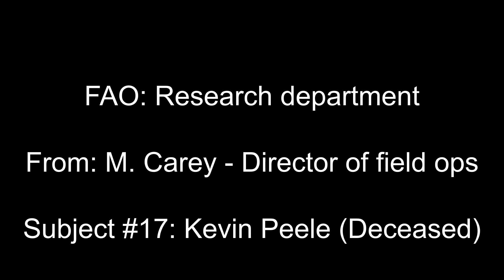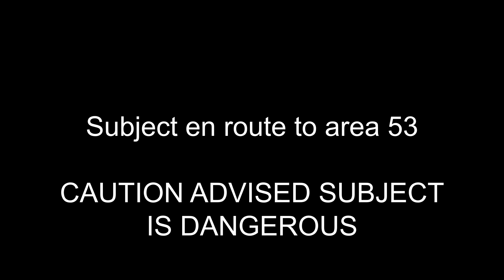Turning - A short Zombie film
If you were bitten by a zombie, what would you do?  One man tried to video Blog his change.  It was found years later by a scientific research team, this is his story.

This is an experimental "Found footage" film, it is the first one we have tried to make and it was a lot of fun to do. Very simple make up and lighting,a single camera and microphone.